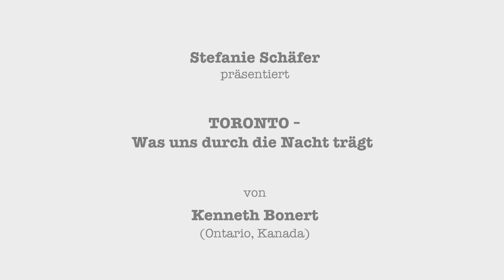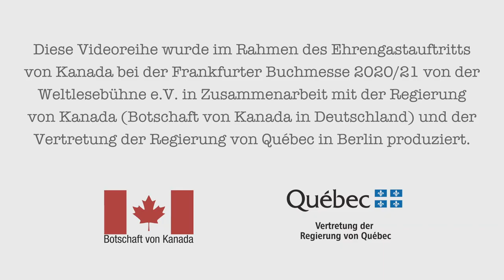Stefanie Schäfer stellt vor: „Toronto – was uns durch die Nacht trägt“ von Kenneth Bonert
„Du hast keine Ahnung, wie ich Toronto liebe. Keiner ist von hier. Alle sind freundlich zueinander.“

Eine allein erziehende Mutter, ein Ehemann, ein junges Paar: Eigentlich geht es ihnen ganz gut. Dann kommt der Tag, an dem ihr Leben aus dem Ruder läuft – endlich. Alle begegnen sie jemandem, der sie auf eine Weise erkennt, wie es nur ein Fremder kann. Und durch den sie merken, was ihnen fehlt, um in sich selbst heimisch werden zu können
- und vielleicht sogar glücklich.

Zum Autor:
Kenneth Bonert wurde 1972 in Johannesburg geboren, wo er auch aufwuchs, bis er 17-jährig mit den Eltern nach Kanada emigrierte. Er studierte Journalistik an der Ryerson University in Toronto, wo er heute als Reporter und Schriftsteller lebt. Sein erster Roman, „Der Löwensucher“, gewann 2013 den National Jewish Book Award und den Edward Lewis Wallant Award und war auf der Shortlist für den Governor Gerneral’s Award. 2019 erschien sein zweiter Roman, „Der Anfang einer Zukunft“.

Zur Übersetzerin:
Stefanie Schäfer hat in Heidelberg und Köln studiert und übersetzt seit über zwanzig Jahren Literatur aus vier Sprachen (Niederländisch, Französisch, Afrikaans und Englisch.)
Sie lebt mit ihren beiden Kindern in Köln.

Zum Buch:
„Toronto – was uns durch die Nacht trägt“ von Kenneth Bonert (Ontario, Kanada)
Erschienen im Diogenes Verlag, September 2021
Aus dem kanadischen Englisch von Stefanie Schäfer
Originaltitel:
“Carry Us To Daylight – Four Novellas of Toronto”
Penguin Random House Canada

Diese Videoreihe wurde im Rahmen des Ehrengastauftritts von Kanada bei der Frankfurter Buchmesse 2021 von der Weltlesebühne e.V. in Zusammenarbeit mit der Regierung von Kanada (Botschaft von Kanada in Deutschland) und der Vertretung der Regierung von Québec in Berlin (quebec.ca/berlin) produziert.

Gefördert durch die Beauftragte der Bundesregierung für Kultur und Medien und den Deutschen Übersetzerfonds mit den Mitteln des Programms NEUSTART KULTUR.

Konzept/Koordination der Reihe "Deutsche Stimmen der kanadischen Literatur 2020/2021":
Weltlesebühne e.V.